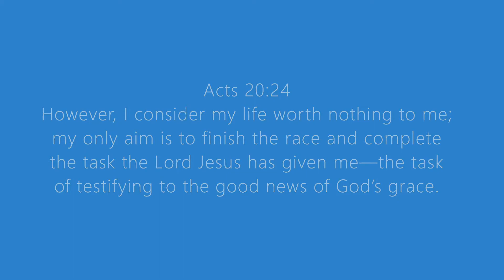Getting Good Groupings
How much does distance affect groupings.